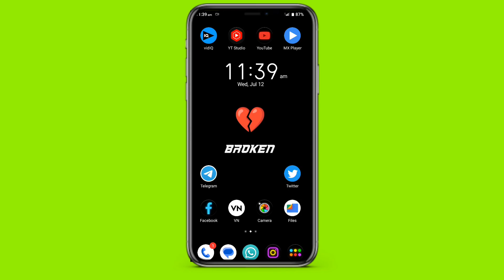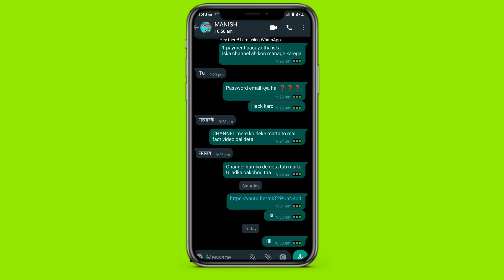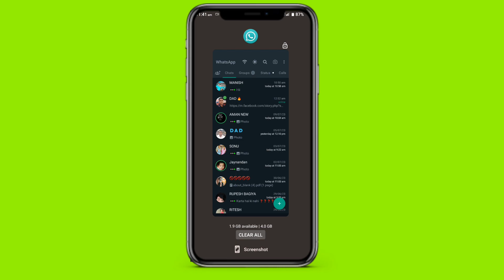GB WhatsApp का गजब setting करे || gb whatsapp download kare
🔴 gb WhatsApp का गजब setting करे || new update gb WhatsApp

gb whatsapp new update 23 august 2023
gb whatsapp update 24 august 2023
how to update gb whatsapp august 2023
gb whatsapp bro update nahi ho raha hai kyon
gb whatsapp update new version 16.20
gb whatsapp pro update problem
gb whatsapp ko update kaise karen
gb whatsapp update kaise karna hai
gb whatsapp update link today
whatsapp update kaise karna hai
how to download gb whatsapp
gb whatsapp latest version 2023
gb whatsapp latest version download
gb whatsapp latest version kaise download kare
gb whatsapp latest version download link
gb whatsapp latest version update
gb whatsapp latest version 2023 link
gb whatsapp latest version malyalam
gb whatsapp latest version download tamil
gbwhatsapp update kaise kare
gb whatsapp update kaise kare 2023
this version of gbwhatsapp became out of date
gb whatsapp update nahi ho raha
gb whatsapp pro update kaise kare
gbwhatsapp pro update problem
gb whatsapp pro ko update kaise kiya jata hai
gb whatsapp download kaise karna hai
gb whatsapp download kaise karte hai